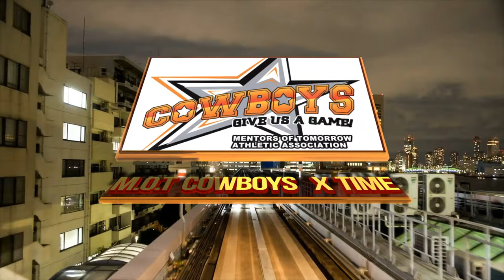G O M S SPRING FOOTBALL 2021 4K